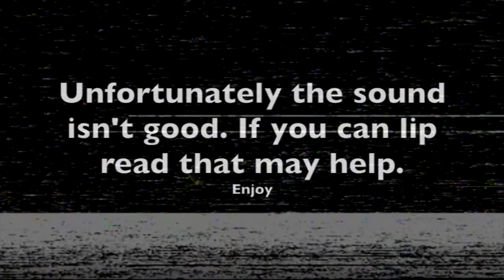Reunion 1995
It's 1995. It's a Crawford Productions reunion. It's at the South Melbourne Town Hall and 1800 people turn up to celebrate the occasion. Crawford Productions was established 50 years ago!
Thanks to David Lee and Jan Bladier for supplying this film.